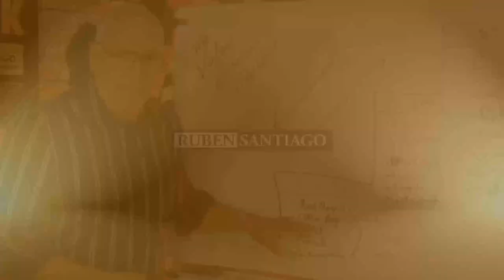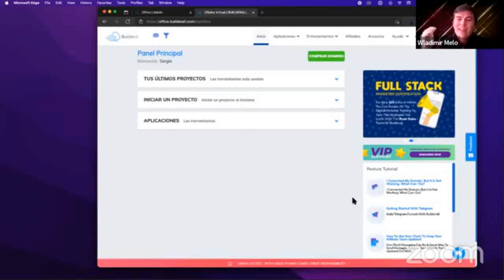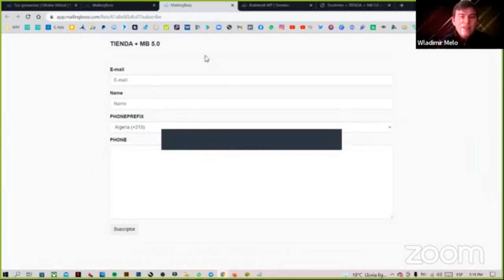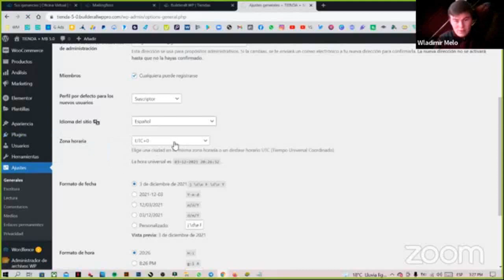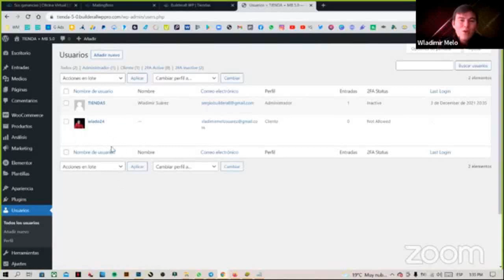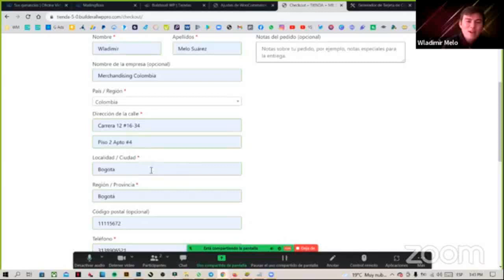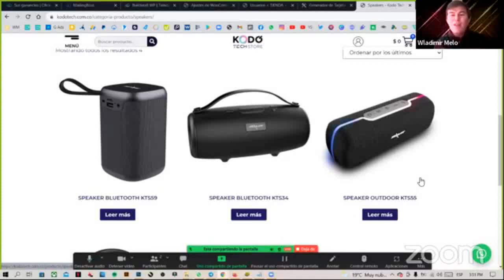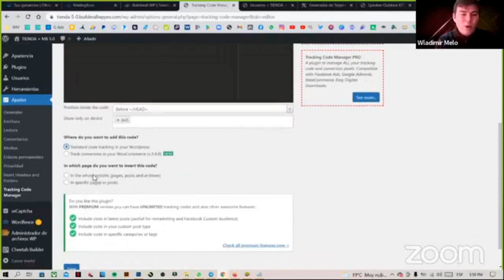Integrando tiendas en Linea hechas con WOO COMMERCE con MAILING BOSS